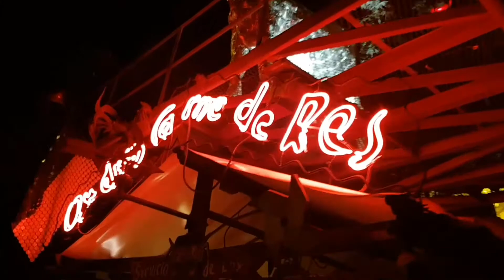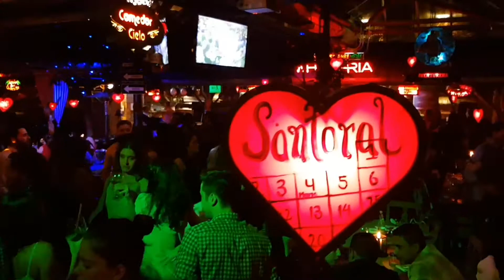ANDRÉS CARNE DE RES